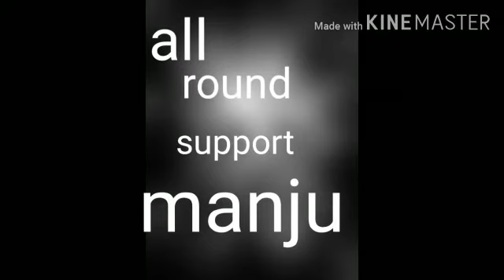Sangaathi ninna samprithiyalli remake song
Video from shivuguru111